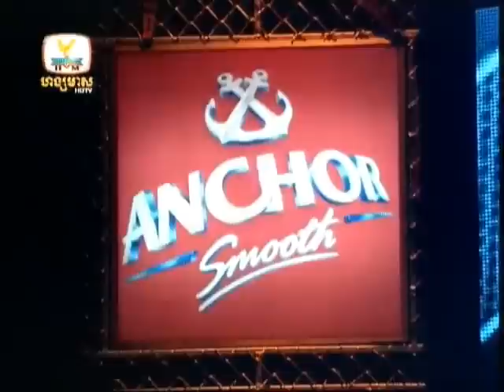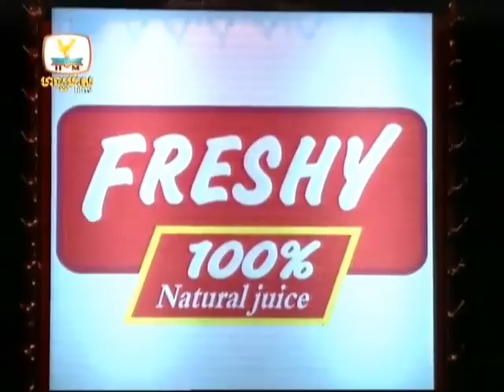HM Teenzone 05 11 B